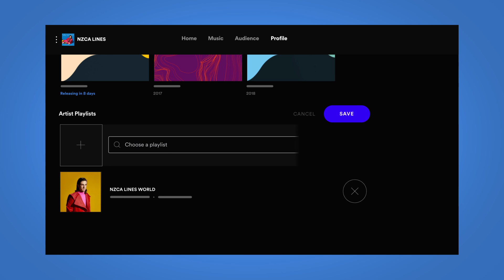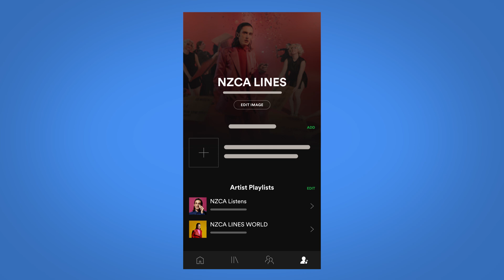How to Make a Playlist | Spotify for Artists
With Spotify for Artists, you can easily feature playlists on your artist profile. Let this video guide you through how to do it.

For more info from Spotify for Artists including articles, video series, and FAQs